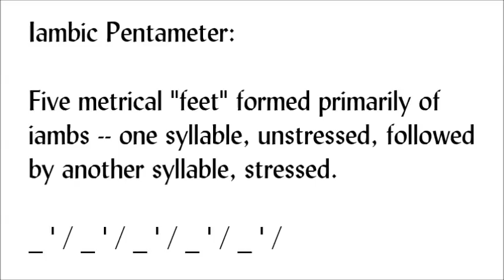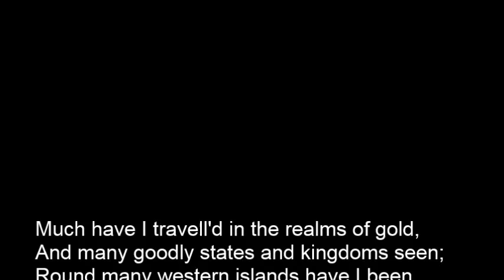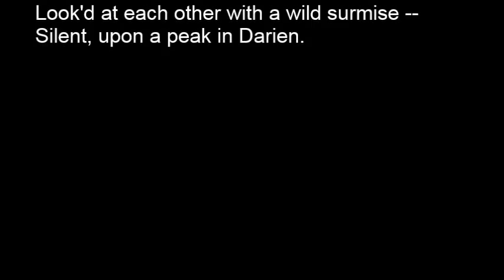Mark Fuller Dillon - The Sonnet: Keats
My reading of a sonnet by John Keats, "On First Looking into Chapman’s Homer," along with an appreciation of the sonnet form.

My stories are set in the region where I live (Gatineau, Québec), and are based on some of the stranger moments of my life, or on my nightmares (which have kept my nights lively and loud since I was three years old). Some were published in Barbara and Christopher Roden's ALL HALLOWS; in John Pelan's ALONE ON THE DARKSIDE; in WEIRD FICTION REVIEW #4. These and others can be found in my second ebook, IN A SEASON OF DEAD WEATHER.

Thanks to Tragelaphus for the logo!